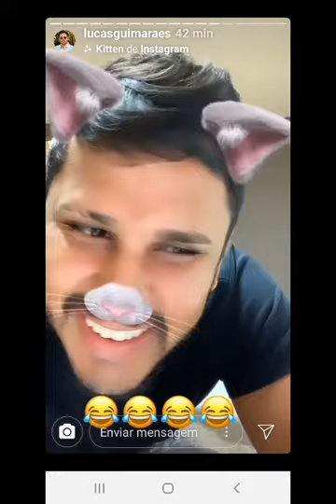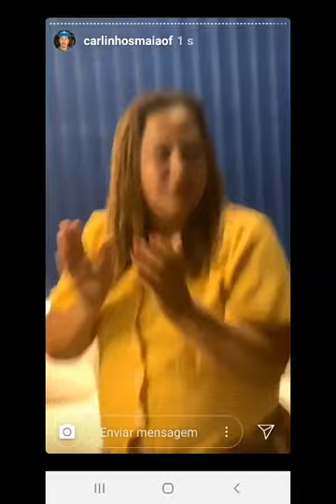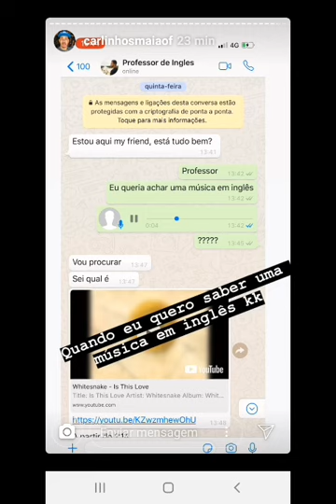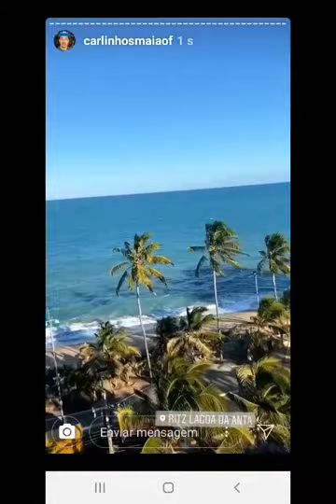Lucas Guimarães Mostra Áudio Da Conversa de Carlinhos Maia Com Sua Mãe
Carlinhos convida a sogra para um pagode na sua casa, não sabendo ela a surpresa que fizeram.